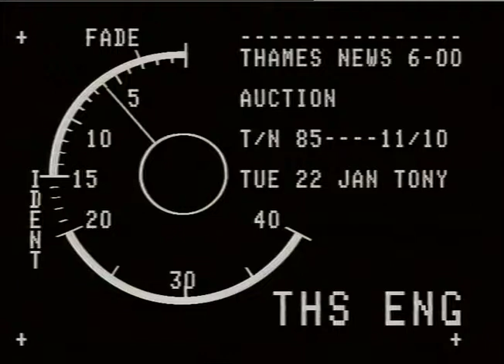totITC ^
totITC ^_x000D_
POO UNORABILIA_x000D_
  THAMES NEWS - 22.1.85- AUCTION OF POP MEMORABILIA AT 'BOOTLEGGERS'  NIGHT CLUB IN AID OF ETHIOPIAN APPEAL _x000D_
85/11/10 p.m._x000D_
ext. 'Bootleggers' night club, Margaret Street, int. girl packing up memorabilia, c/us golden discs, Elton John's Boater, David Bailey's camera and Hot Gossip costum_x000D_
Cvs_x000D_
time_x000D_
Pithe_x000D_
POP MEMOPABILIA_x000D_
85/11/10 p.m._x000D_
GVs ext. 'Bootleggers' night club, Margaret_x000D_
Street, int. girl packing up memorabilia, c/us golden discs, Elton John's Boater, David Bailey's camera and Hot Gossip costum_x000D_
time ?_x000D_